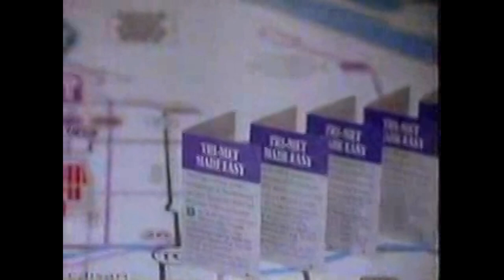TriMet Transit Commercial 1992 - World's Greatest Transit Stuff Portland Oregon 238-RIDE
TriMet Transit TV Commercial 1992 - World's Greatest Transit Stuff

Tri-Met
Multnomah County
Portland
Gresham
Light Rail
MAX
Public Transit

Television commercial broadcast 1992 in Portland, Oregon.